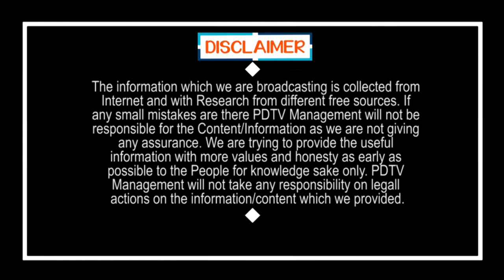YCP Leader Comment on EC Ramesh Kumar | నిమ్మగడ్డది ముమ్మాటికీ తప్పే.. మరోసారి తేల్చేసిన వైసీపీ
నిమ్మగడ్డది ముమ్మాటికీ తప్పే.. మరోసారి తేల్చేసిన వైసీపీ | YCP Leader Comment on EC Ramesh Kumar | PDTV News